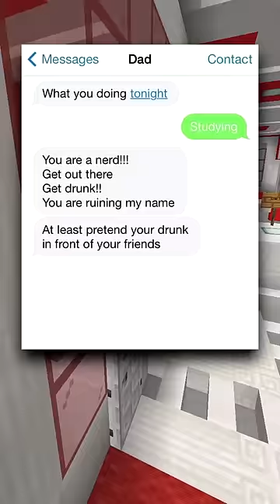The Best Hilarious Texts!😂